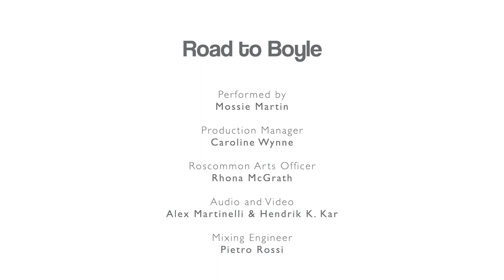Road to Boyle | Mossie Martin - fiddle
FOLLOW THE TUNE - Road to Boyle | Mossie Martin - fiddle
Filmed on location, on the Road to Boyle (close to Lough Key), Boyle, Co Roscommon
Produced under the Local Live Performance Programming Scheme 2021
by Artscope for Roscommon County Council Arts Office.